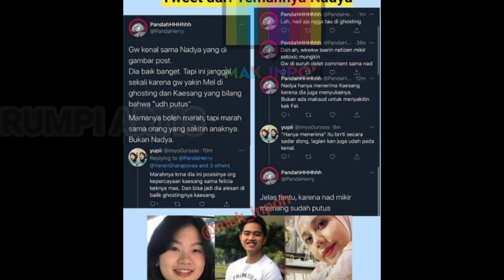MEILIA LAU MARAH2! TAK TERIMA ANAKNYA GAGAL NIKAH DENGAN KAESANG JOKOWI AKHIRNYA ANGKAT SUARA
nissa sabyan
pelakor
kaesang pangarep
jokowi
felicia tissue
nadia afrita